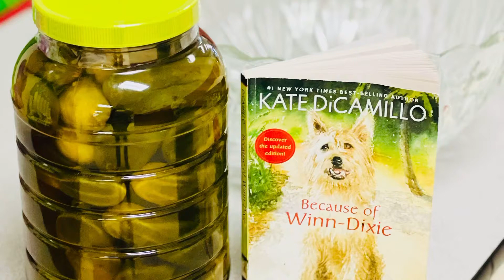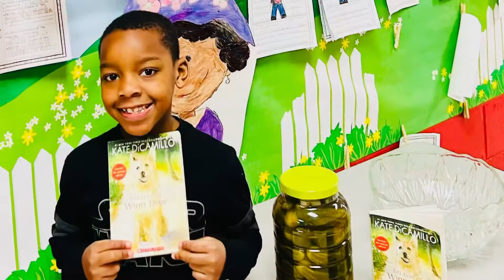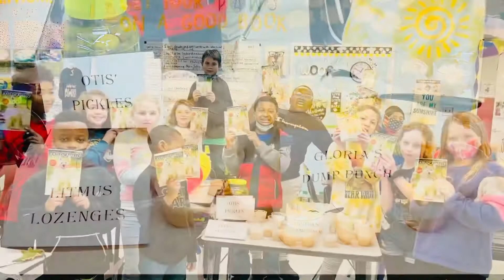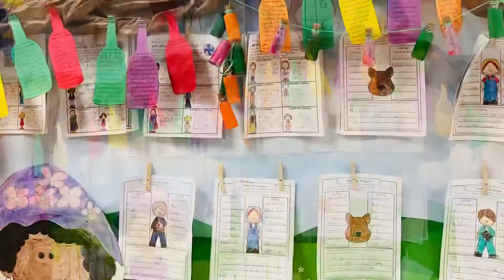Mrs. Cockrell’s 3rd Grade Class Reads “Because of Winn Dixie,” by Kate DiCamillo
Mrs. Cockrell’s 3rd Grade Class Reads
 “Because of Winn Dixie” by Kate DiCamillo.
Millington Primary School
Lesson include:
Character Analysis, Cause and Effect, Central Message, Literal and Nonliteral, Comprehension questions, Writing Prompts